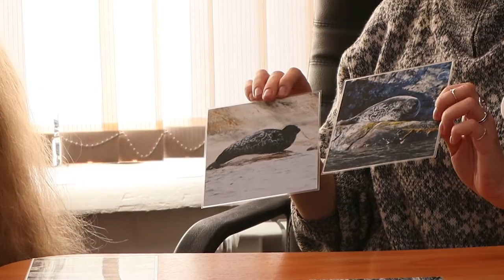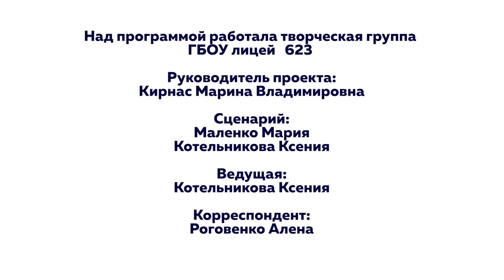дети балтики 3